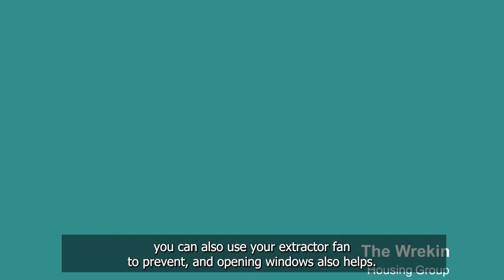How to manage condensation in your kitchen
Your kitchen can be a hot spot for condensation. This video shares tips on how to manage it to prevent it from turning into mould.